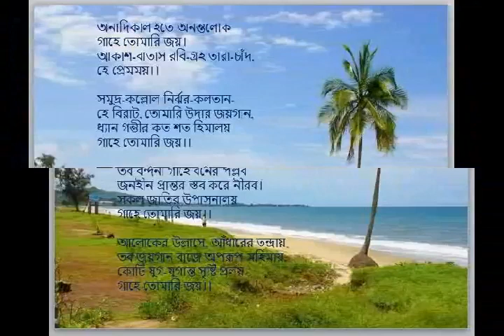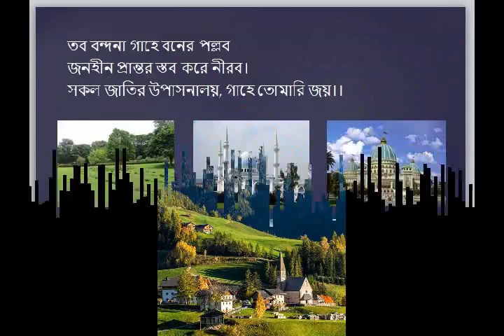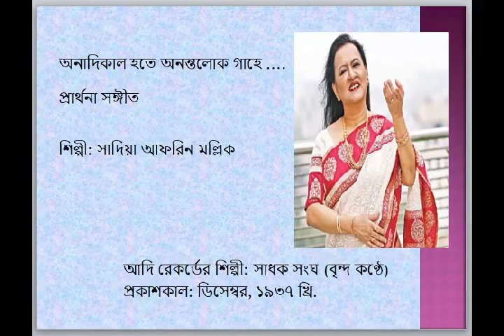অনাদি কাল হতে অনন্ত লোক ।। কাজী নজরুল ইসলাম ।। সাদিয়া আফরিন মল্লিক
অনাদি কাল হতে অনন্ত লোক

গাহে তোমারই জয়।
আকাশ-বাতাস রবি-গ্রহ তারা চাঁদ,
হে প্রেমময়।।
সমুদ্র-কল্লোল নির্ঝর-কলতান-
হে বিরাট, তোমারই উদার জয়গান;
ধ্যান গম্ভীর কত শত হিমালয়
গাহে তোমারই জয়।।
তব নামের বাজায় বীণা বনের পল্লব
জনহীন প্রান্তর স্তব করে, নীরব।
সকল জাতির কোটি উপাসনালয়
গাহে তোমারই জয়।।
আলোকের উল্লাসে, আঁধারের তন্দ্রায়
তব জয়গান বাজে অপরূপ মহিমায়,
কোটি যুগ-যুগান্ত সৃষ্টি প্রলয়
গাহে তোমারই জয়।।